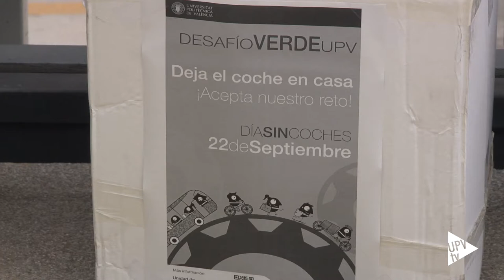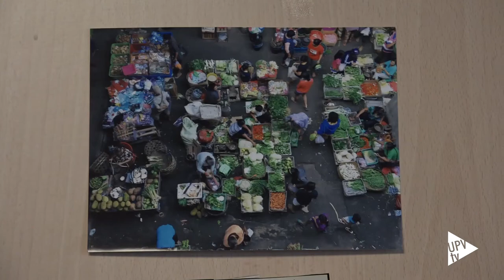Día Sin Coches en la @UPV DesafíoVerdeUPV HuiDescansaElCotxe - Noticia @UPVTV, 22-09-2016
Hoy es el Día Europeo sin Coches. Celebración a la que – como en años anteriores – se ha sumado la Universitat Politècnica de València. En esta ocasión, premiando de forma simbólica – con galletas que incluían mensajes sostenibles – el compromiso de aquellos que se han desplazado hasta el campus universitario a pie, en bicicleta o utilizando el transporte público.

Aunque el transporte en vehículo privado motorizado se ha reducido en un 16% en el campus de Vera, de acuerdo con los datos – correspondientes al estudio realizado entre 2009 y 2015 – más de 13.680 personas se desplazan hasta la Politècnica de València utilizando el coche o la moto.

Además del reparto de galletas, son varias las actividades que se han llevado a cabo con el propósito de animar a los universitarios a dejar el coche en casa. Todas ellas incluidas dentro de la campaña “Desafío verde UPV”; como la segunda ruta ciclista – pues, la primera tuvo lugar el pasado viernes –. La propuesta de esta mañana incluía un paseo por la huerta.

Y para clausurar la Semana Europea de la Movilidad en la Universitat Politècnica de València, se han entregado los premios de los concurso de fotografía y cortometrajes de concienciación y ética medioambiental – organizados por la Delegación de Alumnos de la Escuela Técnica Superior de Ingeniería Agronómica y del Medio Natural y el Campus de Gandia –.